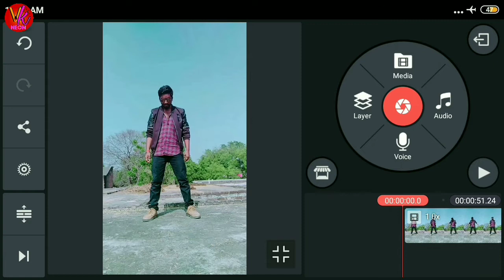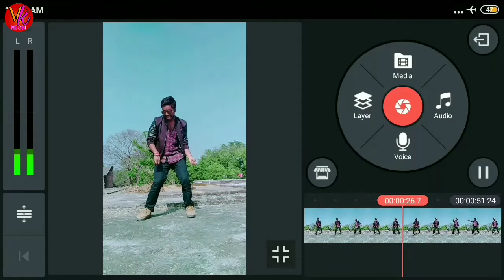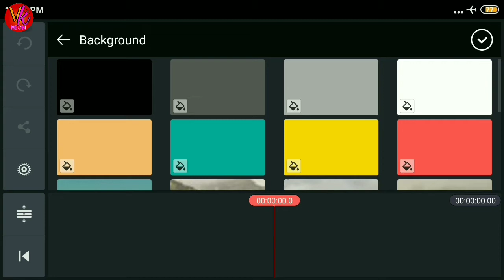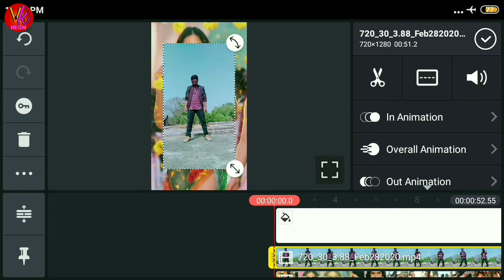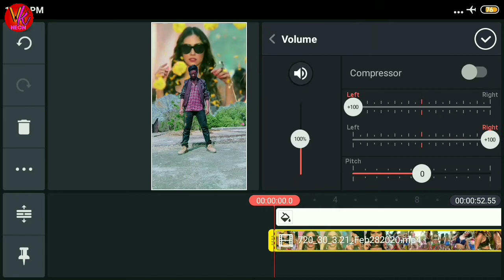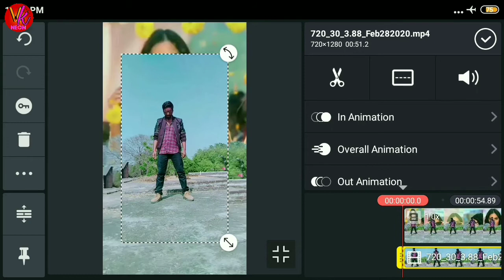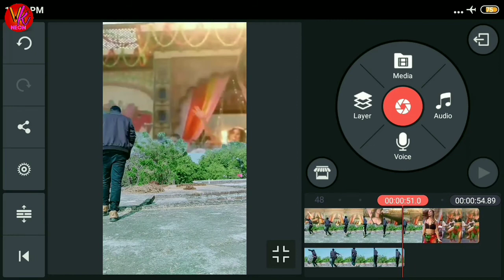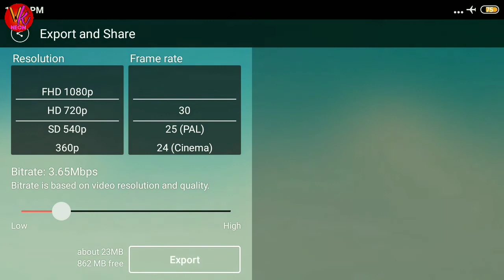(Holi Special) kamriya hila rahi hai pawan shing sky change TikTok | Girl VFX Holi editing tutorial.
Please.

If the Producer/Photographer/Artwork Artist has an issue with this Content (images,Songs,Music) that's yours. if you have any problem with this just contact us directly before doing anything. contact me through Email (krrishnapandey3gmail.com)